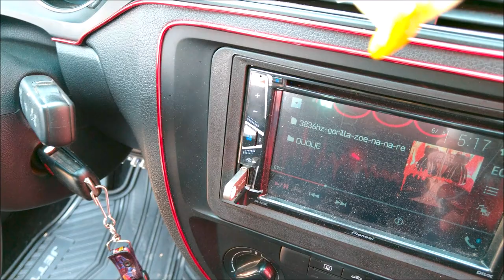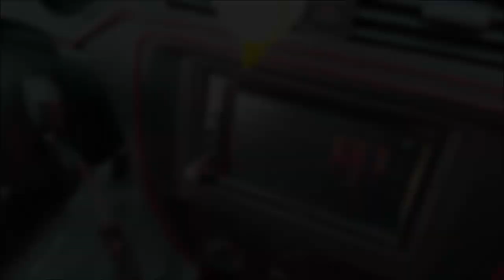¡Para los amantes del "BASS"!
Este VW Jetta 2018 exhibió todo sistema de Car Audio de Eleven Audio
Con excepción de los subwoofers, que son Rock Series.
Distribuidor Internacional de Eleven Audio: @Riki Flores